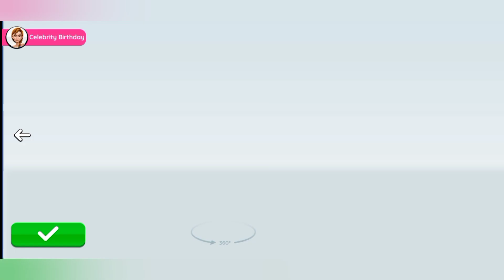Birthday Party Dress Up || Birthday Party Dress ideas || Furry Land Games || Super Stylist Game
Description

Hello Friends 👋 here the new game video Super Stylist Makeup 💄 and dress up 👗 I hope  🤗 you must enjoy this video 🤩.

This is super Stylist Game this game is best for girls to play this super game very injoying and entertaining game over.

aj k game bht he interesting hy agar ap dressing makeup salon games main interest rakhty hn tu ya app k lia..